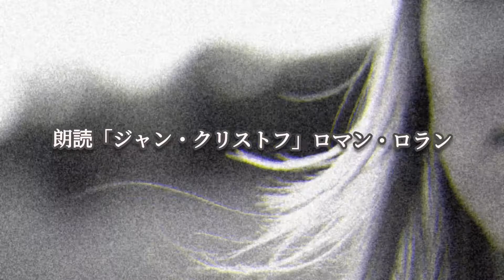朗読「ジャン・クリストフ」(43)ロマン・ロラン